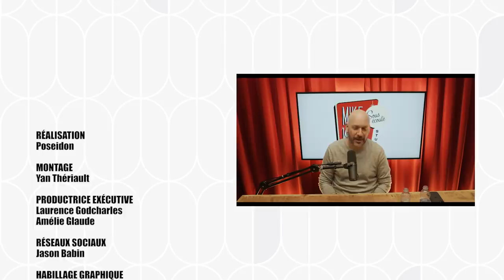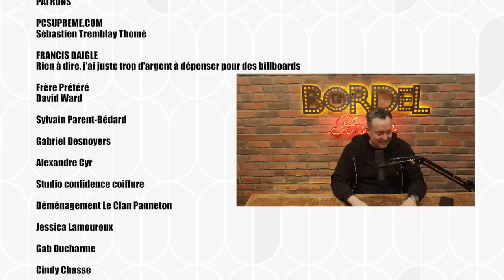#20 - Studio - Martin Matte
Cet épisode est une présentation du groupe Rouge Pompier ) et de la Boîte Végane

Pour cet épisode de Sous Écoute, Mike reçoit son vieil ami Martin Matte.